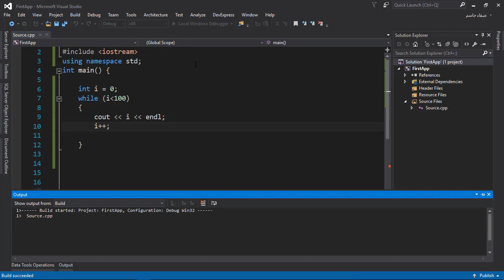C++ | الحلقة التكرارية While